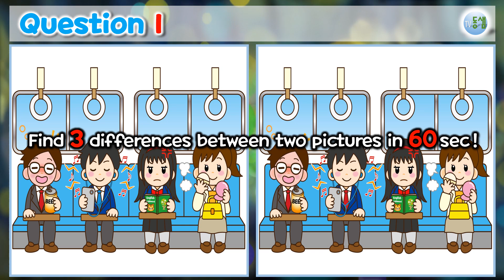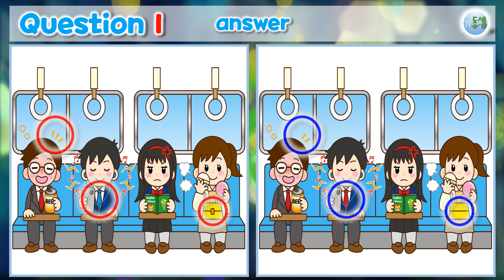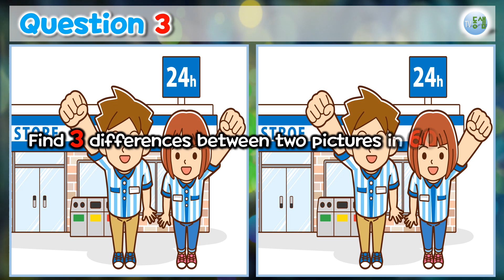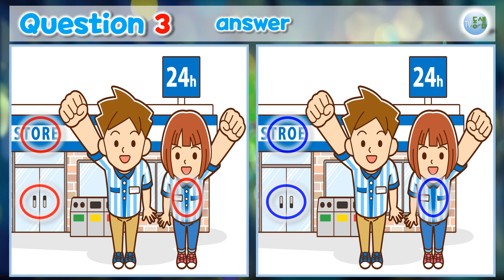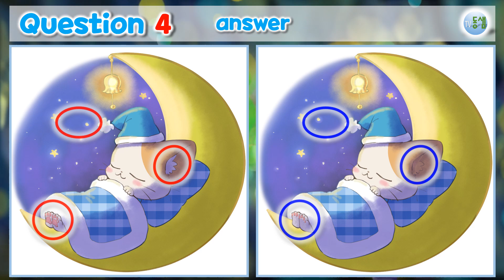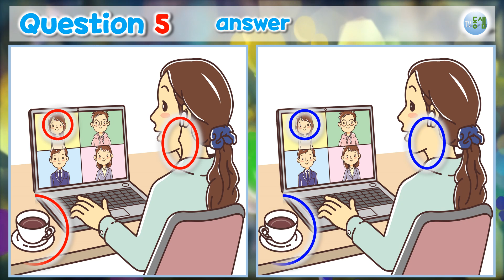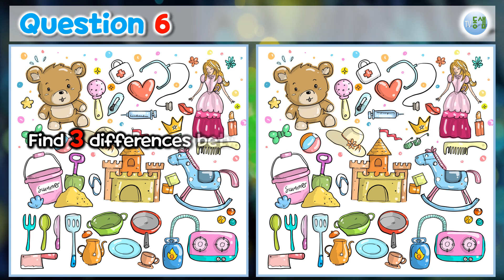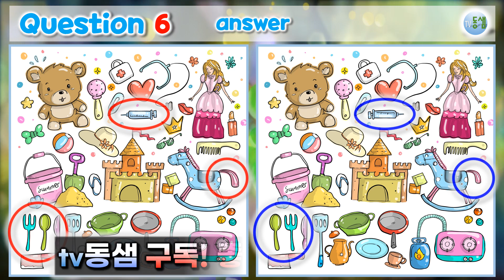틀린그림찾기(77) Find 3 differences!! - quiz 치매예방, 시각훈련, 두뇌운동, 퀴즈, 게임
틀린그림찾기 77(6문제)
Find 3 differences !! [77]

숫자 카운팅 1당 2초, 그래서 문제마다 1분의 시간이 주어집니다.
여유롭게 풀어보세요^^
** 각 문제마다 60초 가운팅 초침 소리가 거슬리신다는 의견이 있어서
    초침 소리는 40초 동안은 나지않고 20초 동안만 나는 것으로 조정했습니다.^^